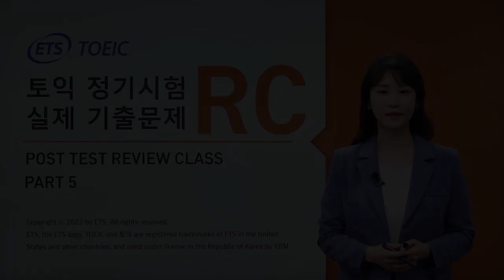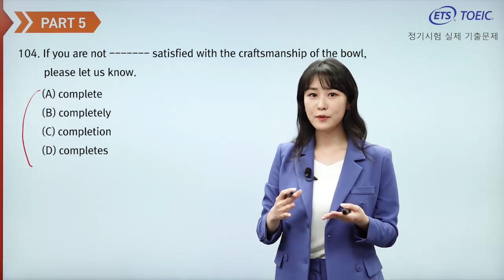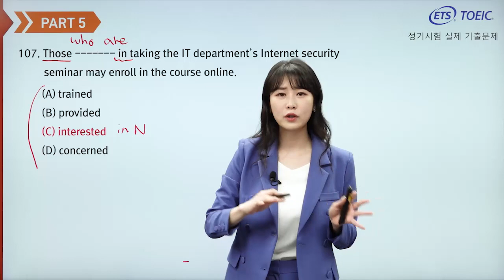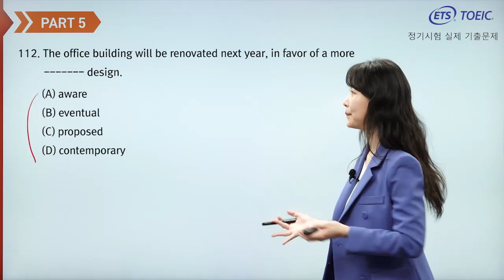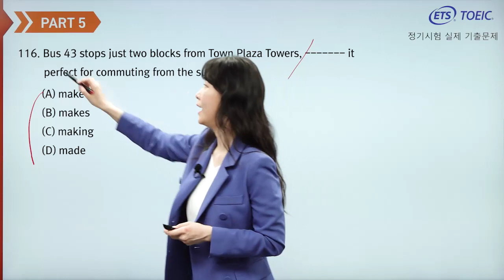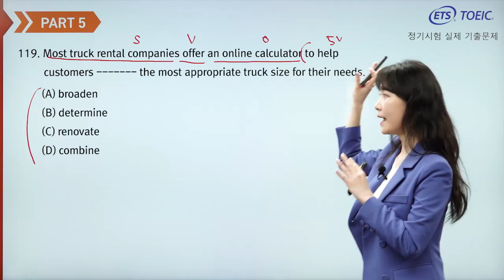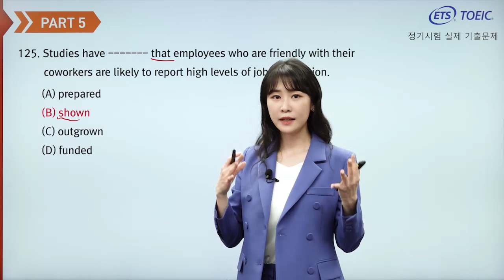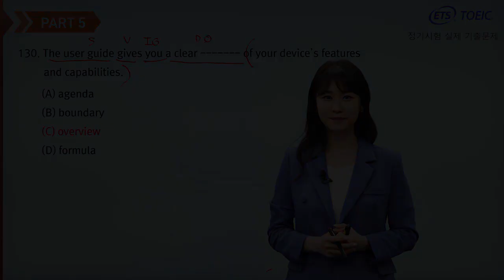2022년 상반기 TOEIC 정기시험 실제 기출문제 Part 5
토익문제, 토익실제문제, 토익정기시험실제문제, 토익파트5, 토익독해5, 토익RC5, 파트5, 토익5, RC5